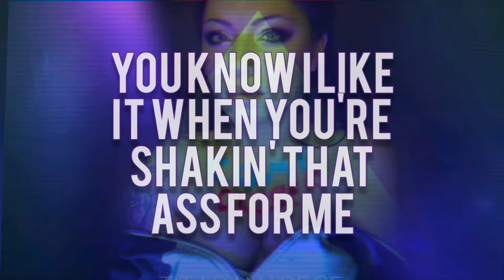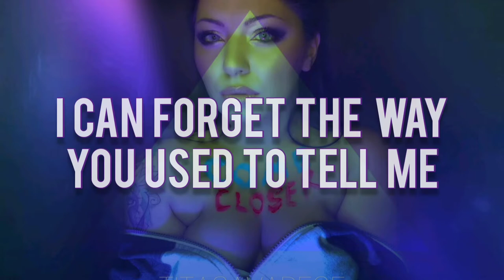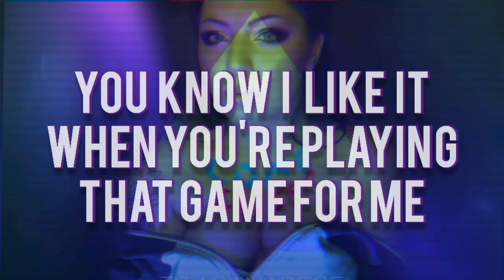TITA SAVARESE - COME CLOSER - Lyrics Video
COME CLOSER  ( dance for me)
is written by me and produced by Mario Fanizzi
Mix & Master by Melarido Recording ( Mike Hallbeat) - Special Thanks to @LucaSepeOfficial

Listen on Spotify and all the digital stores!

Lyrics
I breath you in
I lose control
I'm feeling like I never felt before
Come Closer now
and shut the door

You've got a vibe
and it's so hot
I wanna touch you anytime I want
Don't get me wrong
I want your soul

Dance for me dance for me
you know i like it when you're playing that game for me
and I don't know who else to blame
if I call others with your name
( and I can hear your voice in my mind)

You know I like it when you're shakin' that ass for me
And I don't know wheere else to stay
'cause every street will be the same

I I wanna brake the rules you said
I can forget the way you used to tell me
about your dreams, about your sins
about your sins

 breath you in
I lose control